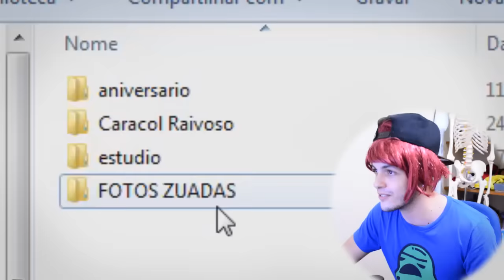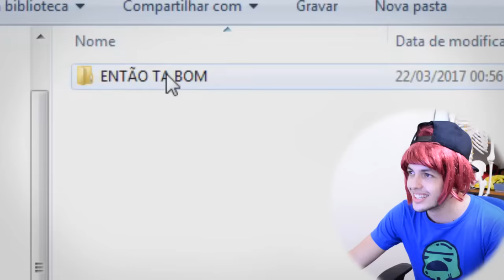A MAIOR EVOLUÇÃO DE TODOS OS TEMPOS!